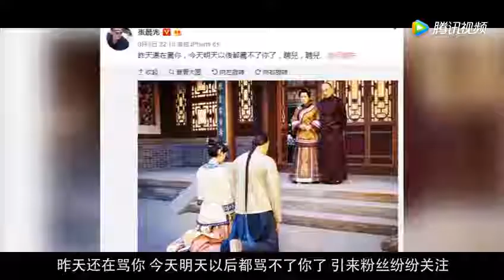61岁张晨光与老婆孩子近照，老婆保养很好，漂亮又有气质